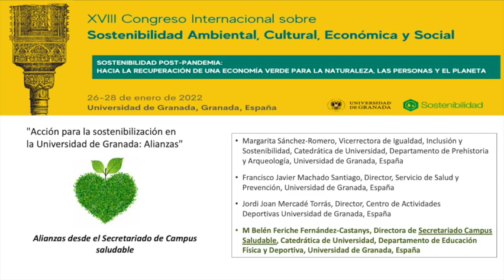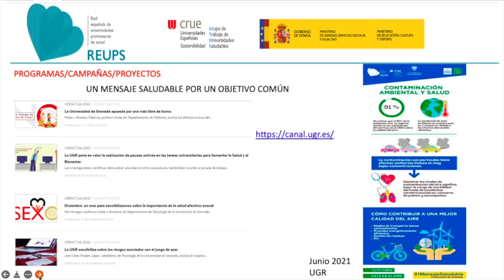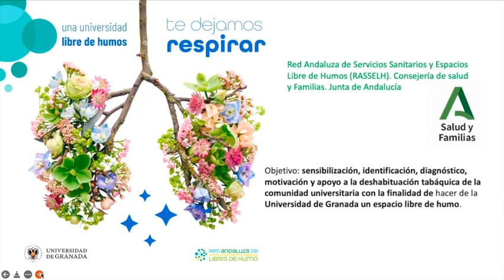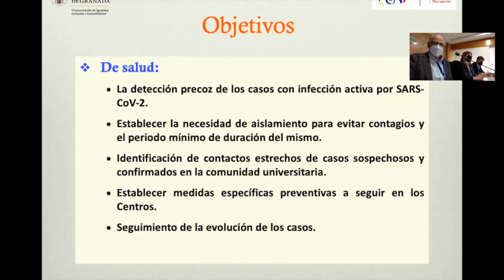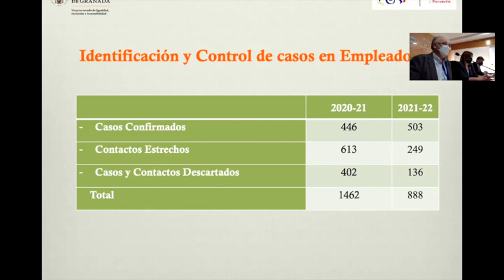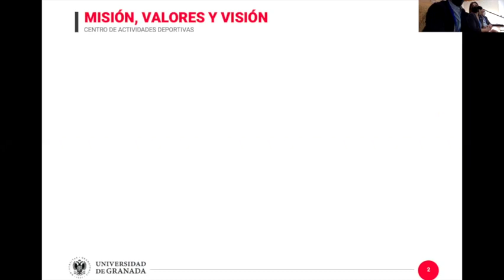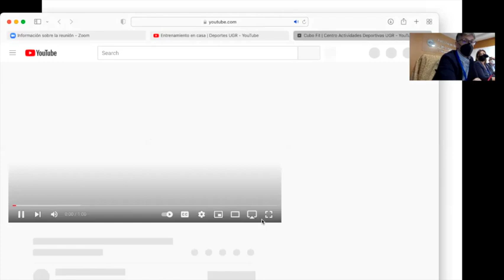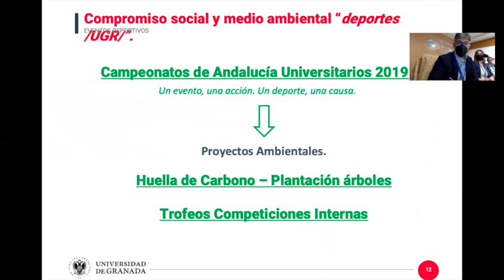Coloquio "Acción para la sostenibilización en la Universidad de Granada: Alianzas"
Margarita Sánchez-Romero, Vicerrectora de Igualdad, Inclusión y Sostenibilidad, Catedrática de Universidad, Departamento de Prehistoria y Arqueología, Universidad de Granada, España

Francisco Javier Machado Santiago, Director, Servicio de Salud y Prevención, Universidad de Granada, España

Jordi Joan Mercadé Torrás, Director, Centro de Actividades Deportivas Universidad de Granada, España

María Belén Feriche Fernández-Castanys, Directora de Secretariado Campus Saludable, Catedrática de Universidad, Departamento de Educación Física y Deportiva, Universidad de Granada, España

La Universidad de Granada forma parte, desde su constitución en 2009, de la Comisión Sectorial Crue-Sostenibilidad. La finalidad de esta sectorial no es otra que la de recopilar, compartir y alinear esfuerzos en materia de gestión ambiental, prevención de riesgos, salud de la comunidad y sostenibilización de la actividad universitaria (ambientalización universitaria, docencia, movilidad, voluntariado, urbanismo y políticas de género). A su vez, la Universidad de Granada también es miembro de la Red española de Universidades Promotoras de Salud (REUPs). Constituida en el año 2008, la REUPs está actualmente formada por más de 30 universidades, junto a varios ministerios, la conferencia de rectores (CRUE) y numerosas estructuras de salud pública de las comunidades autónomas, con la finalidad de incorporar la promoción de la salud en el ámbito universitario. El entormo de REUPs permite disponer de un foro de intercambio de experiencias, recursos y estrategias de intervención. Desde su adhesión en 2016, la Universidad de Granada incorpora programas de actuaciones coordinadas que permiten incorporar el concepto de promoción de la Salud en la cultura universitaria, en su política institucional, estructura y procesos. A lo largo de este coloquio se presentará una visión panorámica del trabajo de la Universidad de Granada en CRUE-Sostenibilidad, complementado por la perspectiva de las experiencias en dos de los grupos de trabajo (universidades saludables y prevención de riesgos), así como en la promoción de la actividad físico-deportiva, centradas en las actuaciones llevadas a cabo durante la pandemia y post-pandemia.